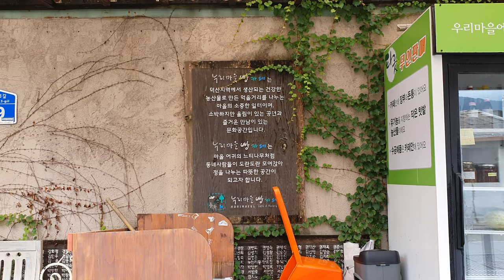제천 덕산면 건강한 빵집 - 누리마을 빵카페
제천 덕산면에 있는 건강한 빵집인 누리마을 빵카페입니다.
건물도 독특하고 빵이름도 독특한 빵집입니다.
쌀국수도 판매하고 있네요.